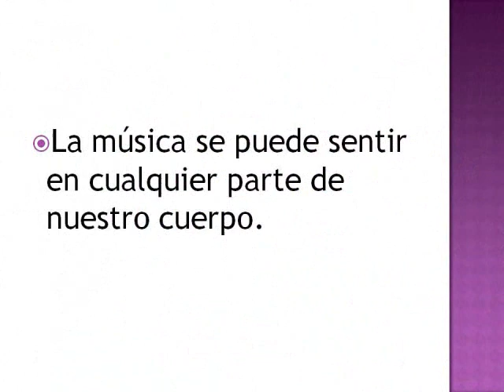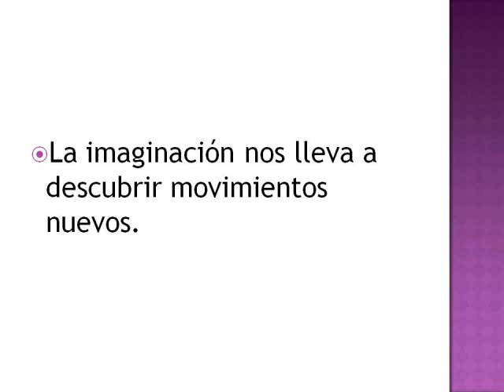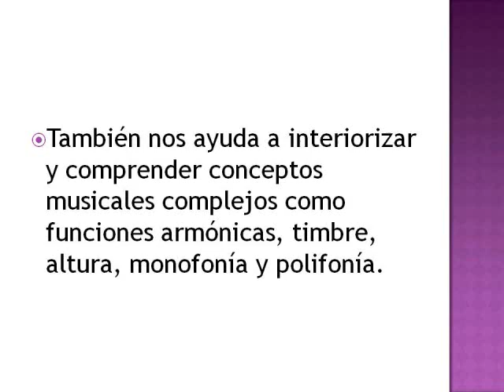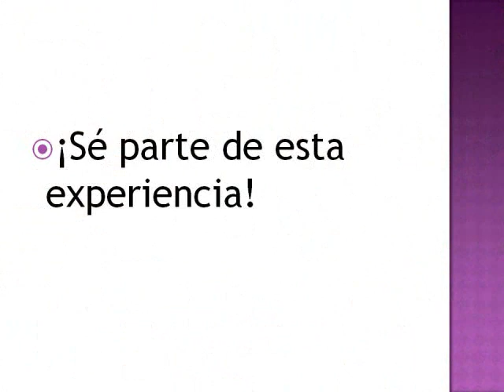Ritmica Dalcroze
Por fin tendremos en Saltillo la oportunidad de tener un curso-taller de Ritmica Dalcroze. Si te interesa, ponte en contacto con nosotros!